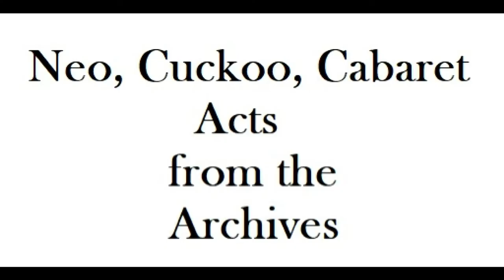Live from Worktown - A compilation of performances past and present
Performances from: Alabaster de Plume, Anjum Malik, Green Door Ensemble, Hannah Middleshaw, Paul Gastall, Jeffarama, Peter Firth, Peter Crompton, Gordon Zola, Chris Tavener and Emily Cook.